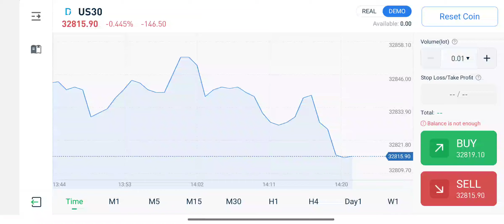US30 indices price update in tradew decreased 0.428% at $32821.40 as of 31OCT2022